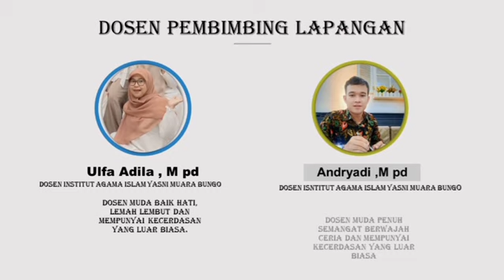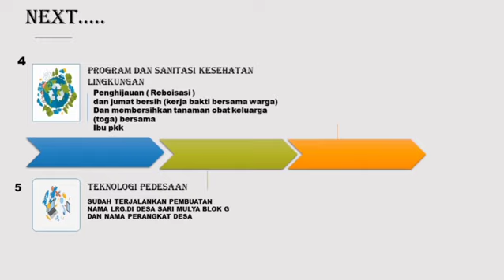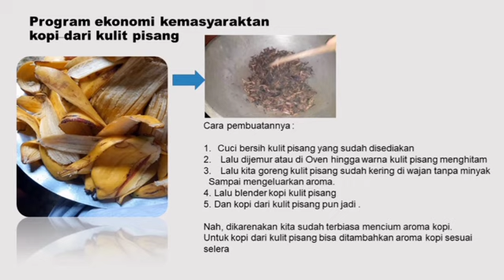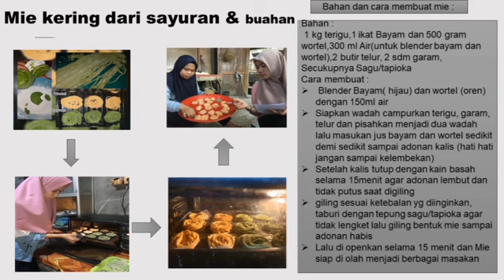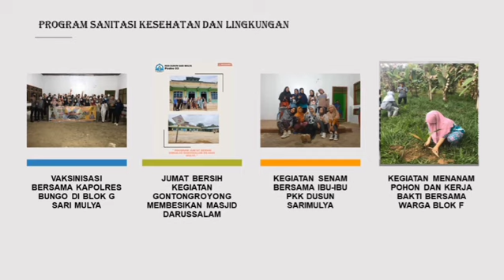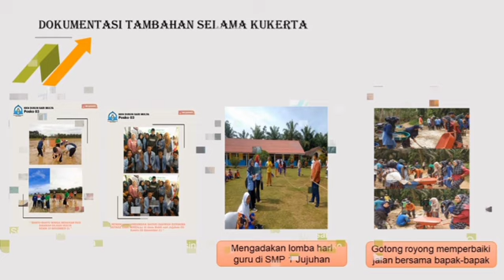KELOMPOK 3 | VIDEO KUKERTA DUSUN SARI MULYA JUJUHAN ILIR BUNGO 2021